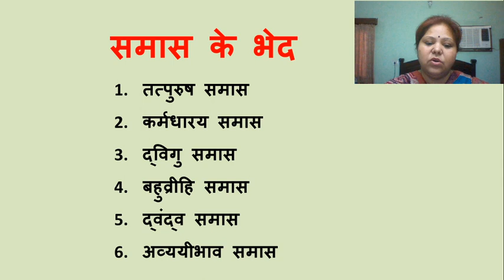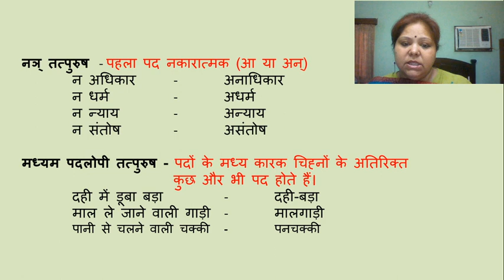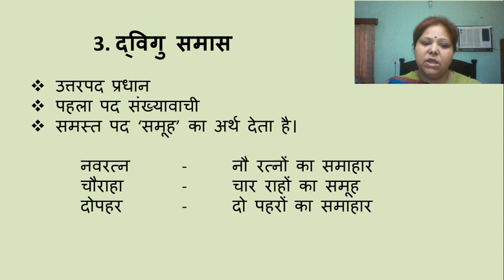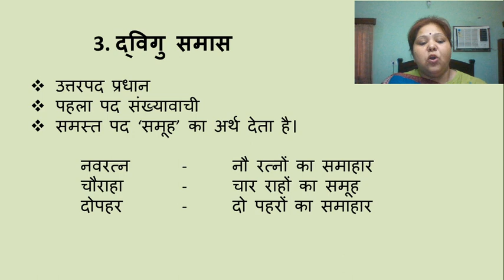Samaas (समास) - Class X - Dr. Anamika Pandey - L2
Hello Students!
This is Part 2 of the Samaas (समास) Series.
Today, Anamika Ma'am teaches the types of Samaas (समास) to students for their examinations in Class X. She goes on to explain the major types, and continues the rest in the next video. So please watch the next video in the series as well.